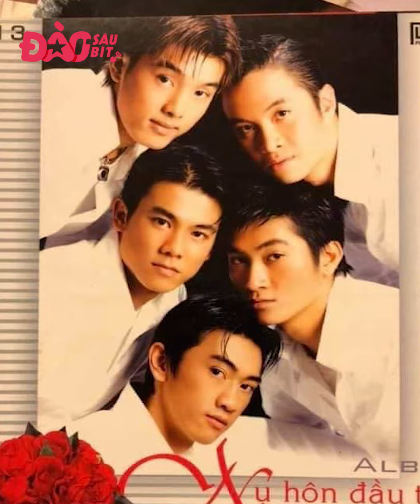Cựu thành viên nhóm nhạc 1088 công khai mối tình đồng giới sau khi ly hôn vợ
Mới đây, Điền Thái Toàn chia sẻ về nguyện vọng được trở thành những ông bố của anh và người yêu. Theo đó, Điều Thái Toàn và Ethan Dương sau khi bàn bạc đã quyết định chi khoảng 2,5 tỷ đồng để thuê người mang thai hộ.